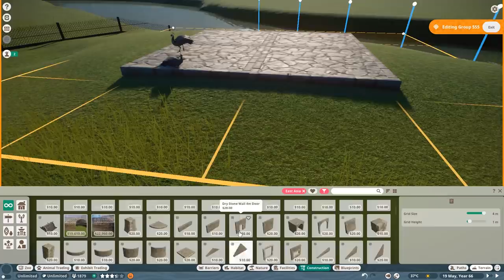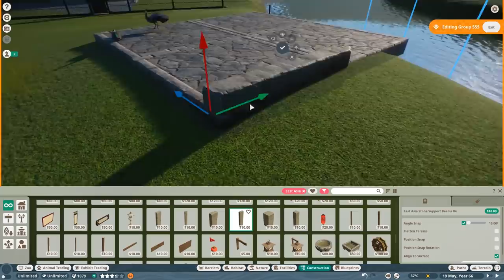🐼 Peafowl Walkthrough Habitat | Speed Build | Planet Zoo | Meilin Zoo | Ep. 9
Peafowl Walkthrough Habitat | Asian Garden | Speed Build | Planet Zoo | Meilin Zoo | Ep. 9 | Enclosure | Walk-in Habitat | Peacock | In this episode we build a beautiful Asian Garden for the Indian Peafowl enclosure. I really like how this habitat has turned out and how the guests look at the animals when they walk through this habitat for the Peafowls. I really hope you guys enjoy this new episode and I can inspire you for your own zoos. Much love, DeLady